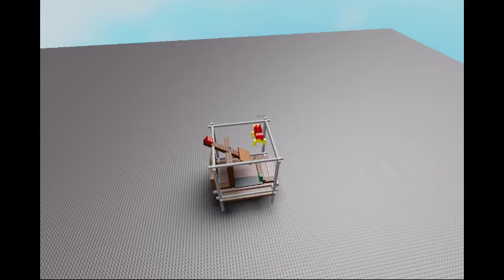Spiny Flies Away With A Rocket